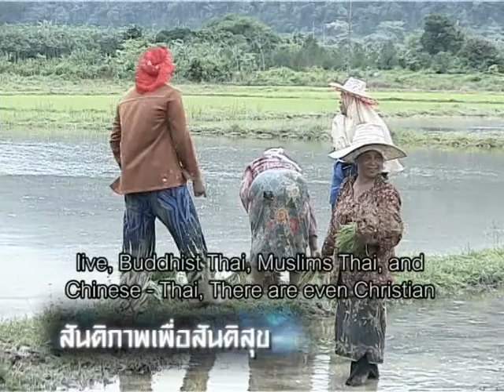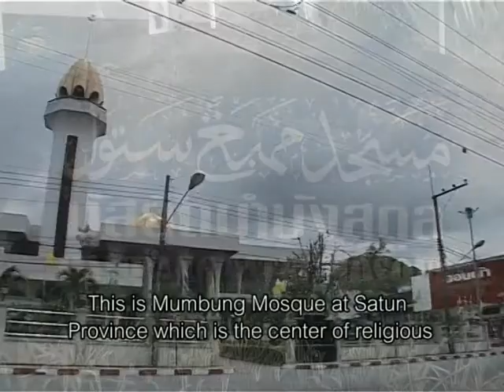HDFF Thailand - Peace for Harmony - 03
This short film takes a look at Thailands Southern Border Provinces from a different angle. We visit Satun Province, one of the five southernmost provinces where people live together in harmony, despite having different faiths.
Human Development Forum Foundation (HDFF) has produced a series of 10 short films to offer an informed point of view on the situation in Thailands Deep South.
The short films offer a perspective on the two religions involved - Buddhism and Islam - and, by providing impartial information, the films support interreligious understanding. Additionally, they showcase examples of multicultural societies living together peacefully and different ways to implementing forms of autonomy to prevent conflict escalation. The information aims to help build a basis of trust between the parties for further negotiations. The features were broadcasted nationwide on Thai television in 2009.
All 10 episodes can be watched in our YouTube-channel or on Human Development Forum Foundations